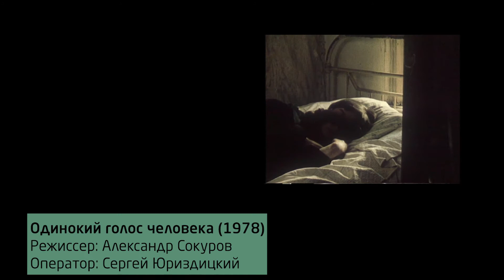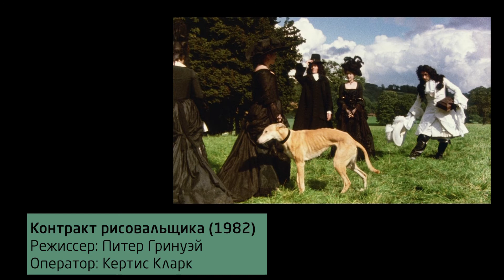Ещё 8 красивейших фильмов XX века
Кадры из самых красивых фильмов в хронологическом порядке.

1. Ложное движение (1975)
2. Красный круг (1970)
3. Тэсс (1979)
4. Одинокий голос человека (1978)
5. Тоска Вероники Фосс (1982)
6. Контракт рисовальщика (1982)
7. Голубая планета (1982)
8. Дурная кровь (1986)